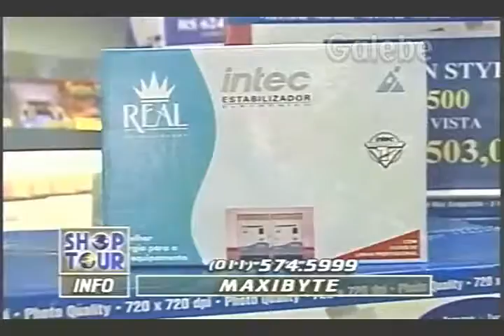MAXIBYTE PAULO VERONEZI GALEBE 28 02 1997 1